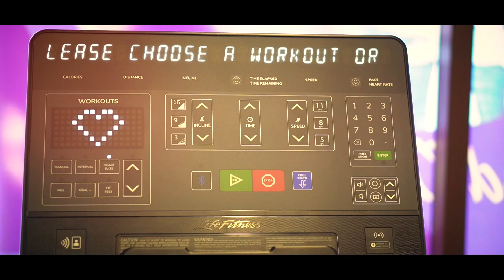Life Fitness 100th fitness installation in collaboration with Anytime Fitness 125th Gym in India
We are thrilled to announce the successful completion of Life Fitness 100th fitness installation in collaboration with Anytime Fitness 125th Gym in India, a significant milestone in our journey towards health and wellness.